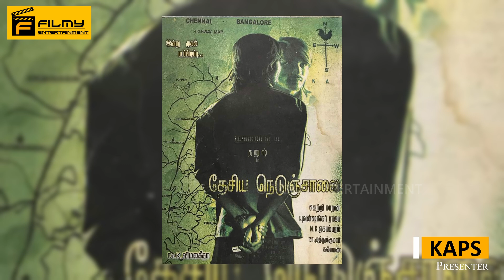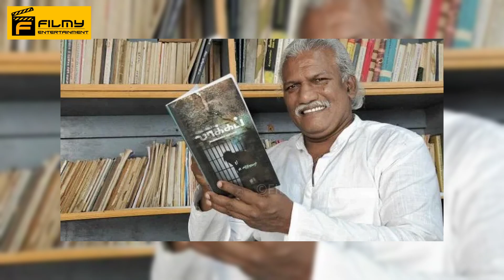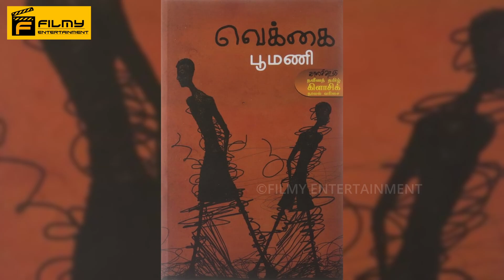வெற்றிமாறன் - Biopic - எதிர்பாராததை எதிர்பாருங்கள்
Vetrimaaran is an Indian film director, film producer and screenwriter who primarily works in Tamil cinema. As of 2021, he has won five National Film Awards, eight Ananda Vikatan Cinema Awards and two Filmfare South Awards. Vetrimaaran made his directorial debut with the Polladhavan (2007).